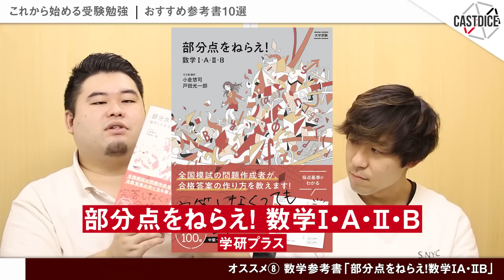これから受験勉強を始める人にオススメしたい参考書10冊！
☆小林尚著『開成流ロジカル勉強法』好評発売中！

大学生の方、一緒に動画を作りませんか？

☆YouTubeチャンネルをコンサルティングします！

当チャンネルには特定の大学/学部や業界/仕事を批判・軽視する意図はございません。また、性的表現、誹謗中傷、スパムと判断したコメントは削除・ブロックします。
皆で学べるコミュニティ作りにご協力お願いします。